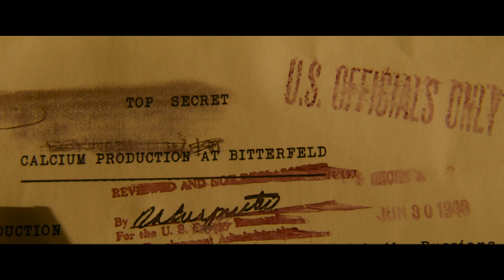Monsters of California Trailer #1 (2023)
Check out the new trailer for Monsters of California starring Jack Samson!

US Release Date: October 6, 2023
Starring: Camille Kostek, Casper Van Dien, Jack Samson
Director: Tom DeLonge
Synopsis: After discovering research left behind by a missing government agent, Dallas Edwards and his misfit high school friends embark on a righteous and dangerous adventure to uncover a paranormal conspiracy in Southern California that brings them face-to-face with some of the government's most guarded mysteries.